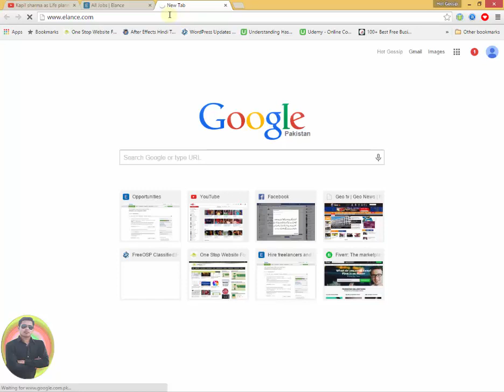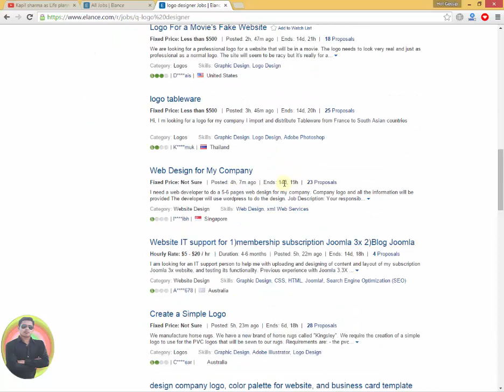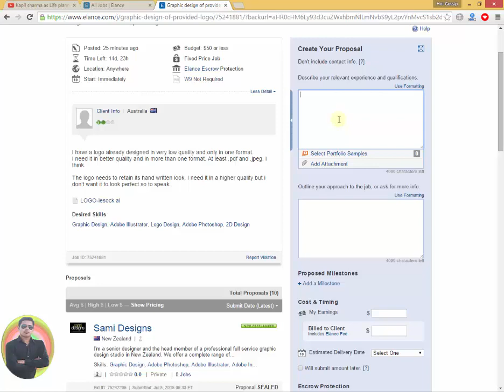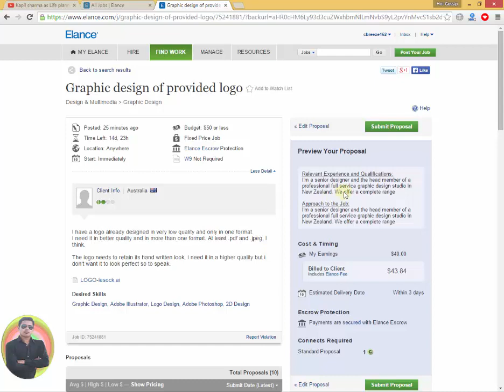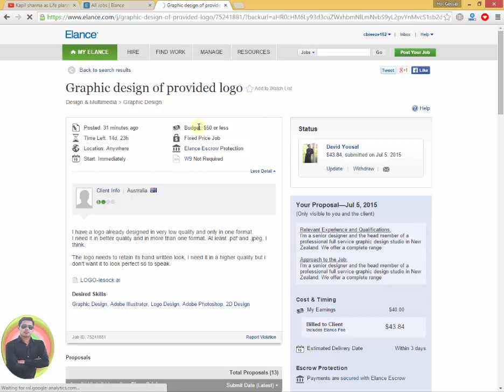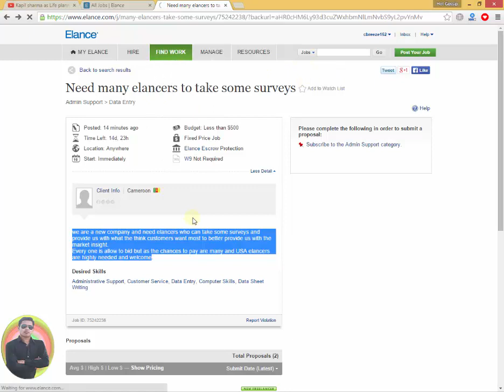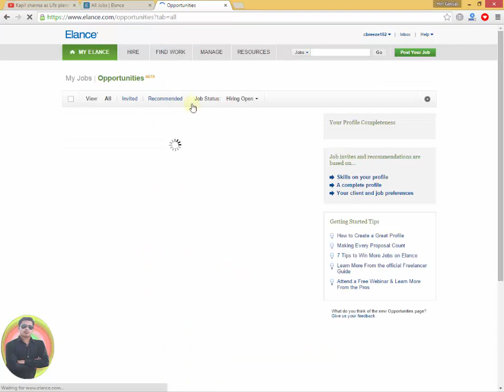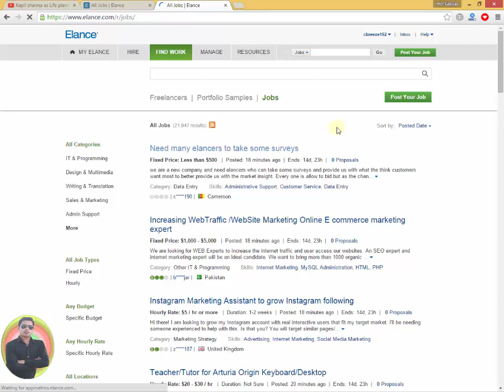How To Find Work on Elance and Apply Job Online Earning Tutorial P22 Urdu Hindi